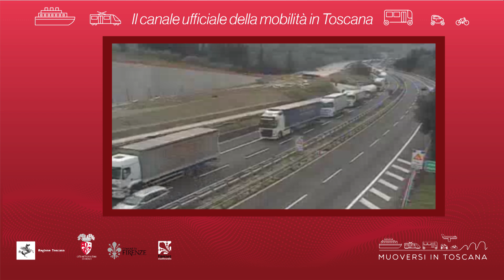Muoversi in Toscana - Edizione delle 13 del 12 aprile 2019